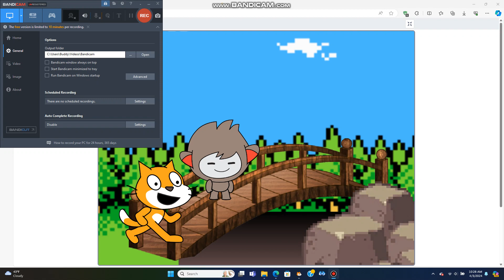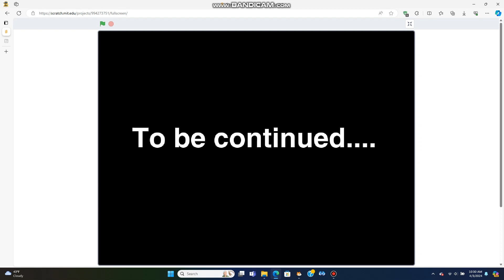Scratch Cat's Adventure part 9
Emulator finally defeated Orby, the one who escaped from Grand Jewel's wraith, Bowser will have no choice but to make peace with Princess Peach.

This is after scratch wars, watch scratch wars before watching this.